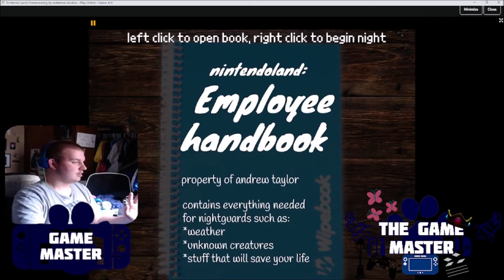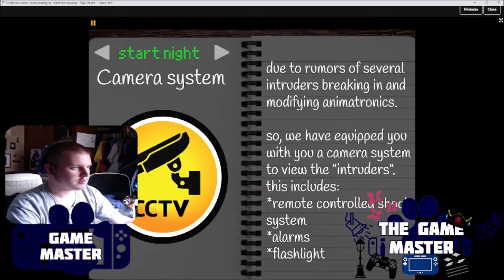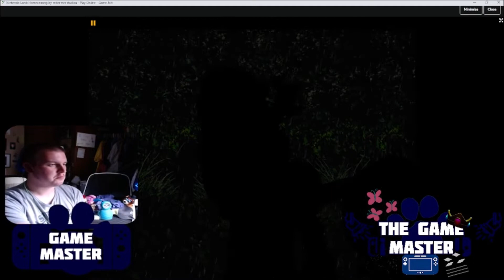WARIO AND WALUIGI ARE THE WILD || NINTENDO LAND: HOMECOMING#01 (NIGHT 1)